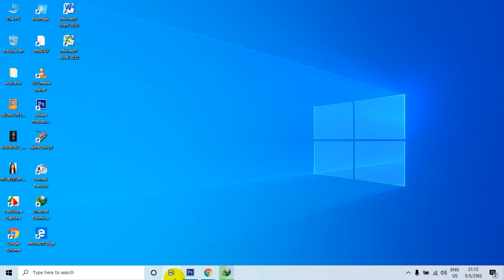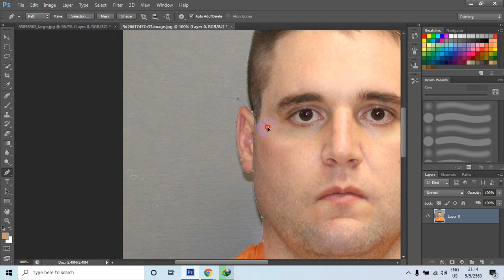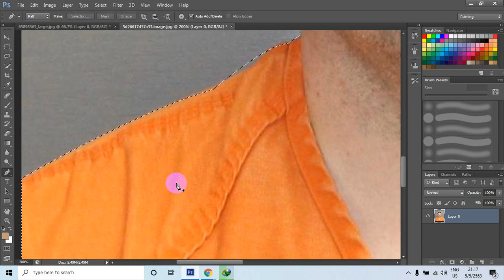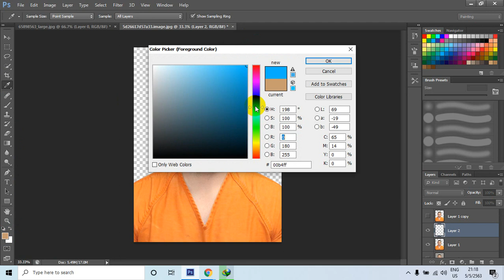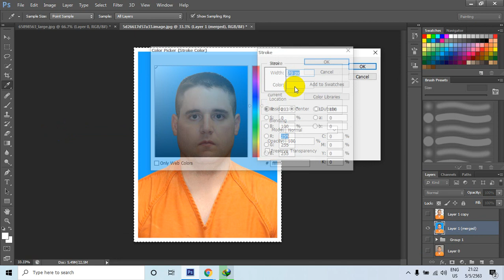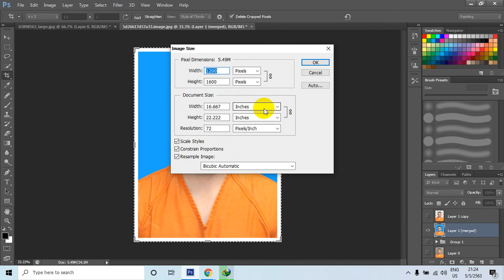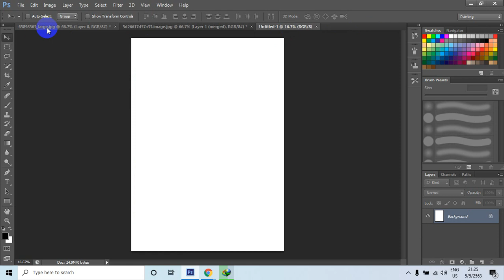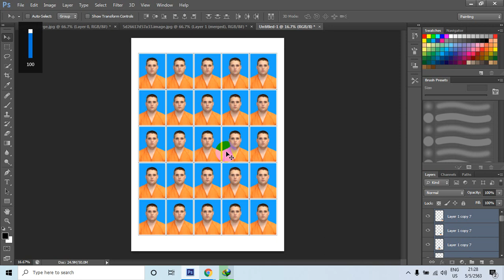လိုင်စင်ဓာတ်ပုံ ပြုလုပ်နည်း အပိုင်း (၁)